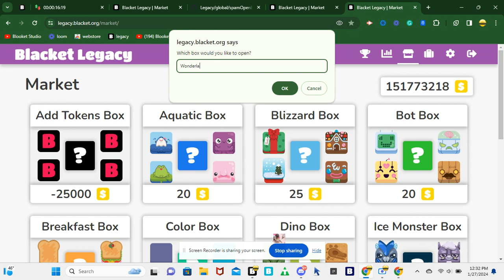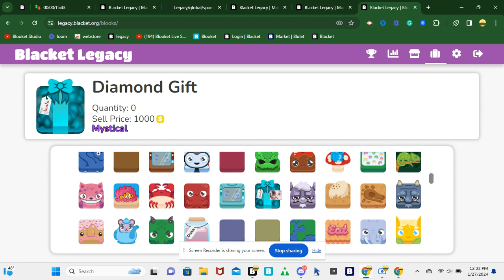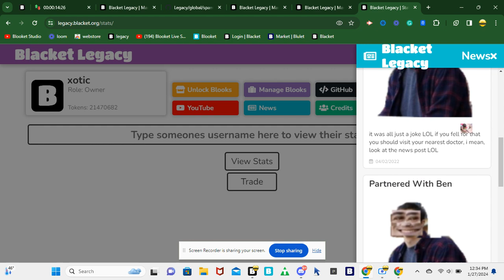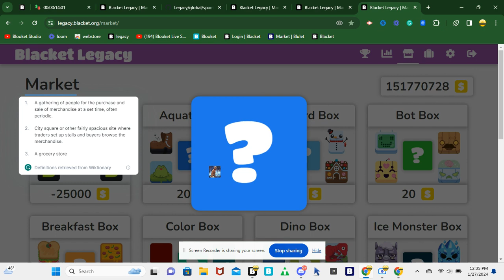I returned to Blacket Legacy!!!